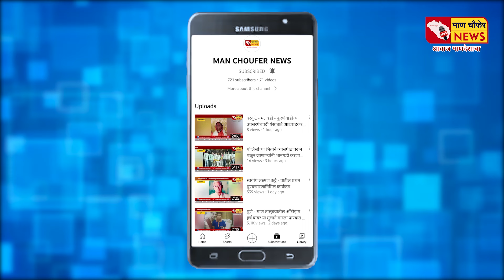पानवण - टेनिस क्रिकेट असोसिएशन महाराष्ट्रच्या सह सचिव पदी चंद्रकांत तोरणे यांची निवड.....